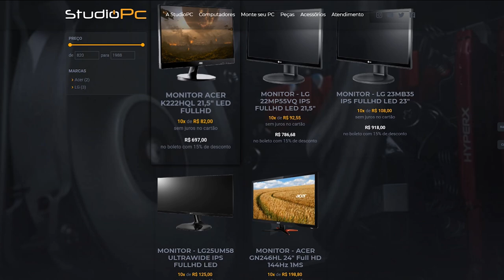GTA V: DESAFIOS - DESCEMOS COM O CAMINHÃO CHEIO DE GENTE A MAIOR RAMPA DO GTA V